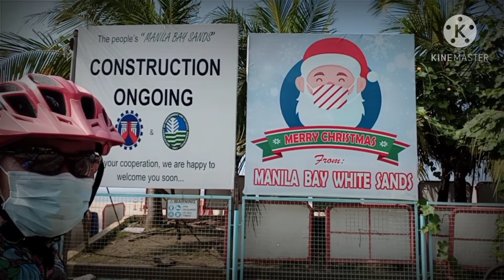MANILA BAY DOLOMITES Beach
The New Manila Baywalk Dolomite Beach here in Manila.